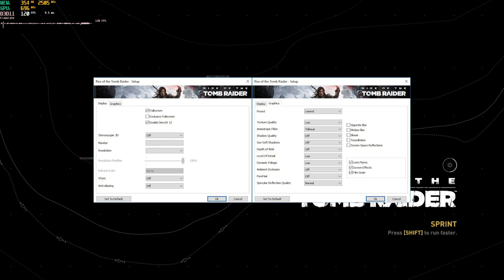NVIDIA GeForce MX150 [Laptop] - Rise of the Tomb Raider (Gameplay Benchmark)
FHD, Low; Average FPS: 40
GeForce MX150 Laptops
LaptopMedia.com